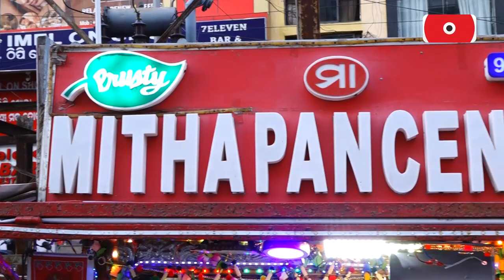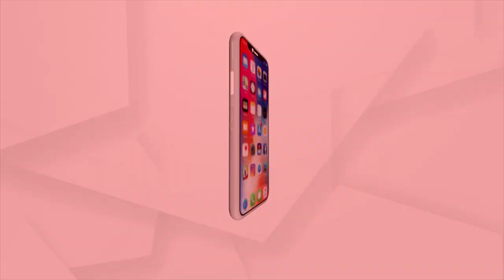ଲକ୍ଷ୍ମୀପୂଜାରେ ଖାଆନ୍ତୁ ଫାୟାର ପାନ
ରାଜଧାନୀରେ ପାଇପାରିବେ ଗୋଲଡେନ ପାନ । ଚକୋଲେଟ ପାନ ଫାୟାର ସଟ ପାନ ଭଳି ଅନେକ ସୁଆଦିଆ ପାନ